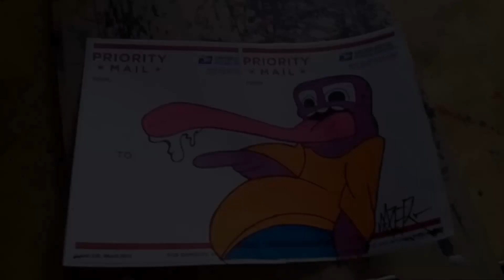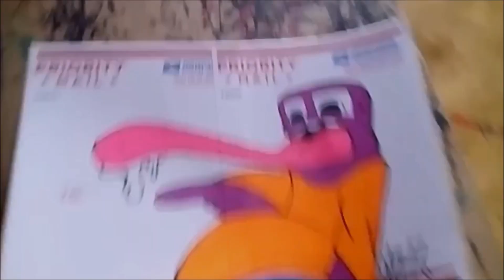Painting on a Sticker Character(markers review) using Chalkola Premium Wet Wipe Markers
Painting on a Sticker Character using Chalkola Premium Wet Wipe Markers   {New Paint markers}

Sticker By NAzer my Brother
using Chalkola Premium Wet Wipe Markers   {New Paint markers}

=) New art tutorials posted If you want request please write in comment :)

In CHOLOWIZ13 I’ll teach you step by step drawing lessons for kids and anyone that would like learn it. I’ll teach you how to draw animals, cartoons and easy things for kids and beginners. Every character that you imagine I’ll draw four you.

Apple Barrel Acrylic Paint Set, 2-Ounce

COLOR PENCILS

80 MARKERS